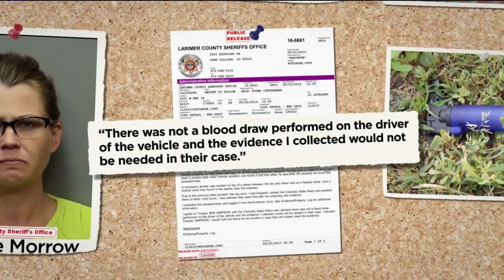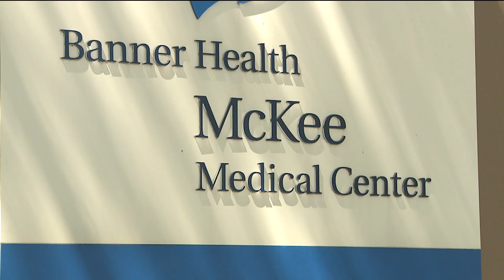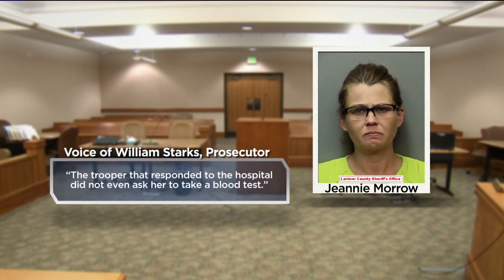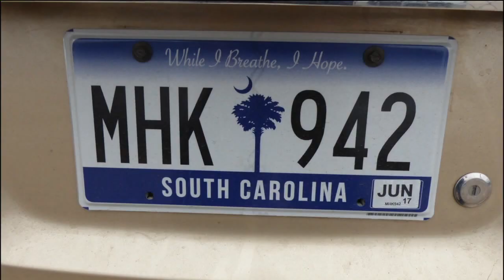Not the State Patrol's Best Day